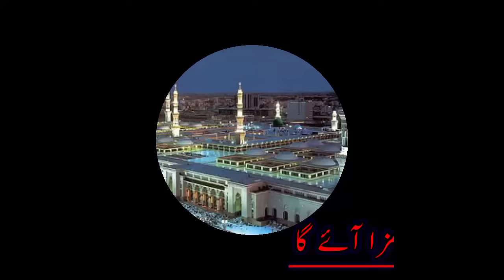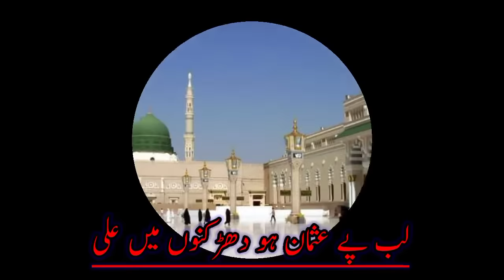best new naateDil Mein Siddiq aankhon Mein Hazrat .Umar Usman. Ali#naat#viral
Dil Mein Sidhi kaho Mein Hazrat Umar razi Allah tala
Dil Mein Siddique Akbar razi Allahu tala anhu
aankhon Mein Hazrat Muhammad Mustafa sallallahu
aankhon Mein Hazrat Umar Farooq razi Allahu tala
love per Ho Usman Ghani razi Allahu tala anhu
aur dhadkanon mein ho Hazrat Ali Radi Allahu tala anhu
naate paak full naat a paak
khubsurat awaz mein naat a pak a rasul
naate rasul naate Nabi Hazrat Muhammad sallallahu alaihissalam
tarike duniya labon par ho hamd o Sana
film bandit ka kaisa maza aayega
naate paak best naat best naat a rasul
Dil mein Siddiq aankhon mein Hazrat Um...
New Best Hamd | fir ibaadat me kaisa maza...
Dil Mein Sudheer aankhon Mein Hazrat U...
Best munajat 2020 Tarke dunya, Heart Touc...
best new naateDil Mein Siddiq aankhon Me..
Heart Touching Manqabat, Umar Tujh Sa Z...
*Dil me SIDDIQ Ankhon me HAZRAT U...
Beautiful Status. Dil Main Siddiqui Ankho...
Dil mein Siddiq aankhon mein Hazrat...
HAMZA AYAZ BIJNORI || Latest
Abubakar umar usman o ali naat by anas yo...
Jagha Ji Lagane ki Duniya Nhi Hai - Ghula..
Milta Hai Kya Namaz Me Sajde Me Jaake...
dil me siddique aur aankho me hazrat umar
ibadat ka kaisa maza aayega slowed and reverb
naat sharif 2023
chor fikr duniya ki chal madine chalte hain
hale dil kis ko sunain naat
mera dil badal de
tu kuja man kuja
pashto song
fir ibadat ka kaisa maza aayega slowed and reverb
dil mein siddiq aankhon mein hazrat umar
dil me siddiq aur aankho me hazrat umar
dil mein siddhi ki aankhon mein hazrat umar
dil me siddique aankhon mein hazrat umar full naat
dil me siddiq aankho me hazrat umar
dil me siddique aankhon mein hazrat umar ringtone
dil me siddique aankhon mein hazrat umar
dil me siddiqui ho naat sharif
dil mein siddiqui aankhon mein hazrat umar
dil mein siddhi ka aankhon mein hazrat umar
dil mein siddiqui aanknon mein nazrat umar naat
dil main sadiq naat
naat
dil mein siddiqui
naat sharif
lab pe usman ho naat
dil mein siddhi
dil mein siddik aankhon mein hazrat umar
dil me siddiq aur aankho me hazrat umar status
دل میں صدیق آنکھوں میں حضرت عمر
dil mein siddiq aankhon mein umar
dil me siddiq aur aankho me hazrat umar ringtone
dil me siddique naat
dil mein sadiq naat
dil mein siddiq ho
dil mein siddique aankhon mein hazrat umar
naat sharif 2023
new naat
dil mein siddik aankhon mein hazrat umar naat
fir rifaqat ka kaisa maza aayega
hazrat umar
phir ibadat ka kaisa maza aayega
दिल में सिद्धि का आंखों में हजरत उमर
dil me siddique aur aankho me hazrat umar full naat
dil me siddique aur aankho me hazrat umar naat
hazrat umar naat sharif
jin ke dil mein huzoor rehte hain lyrics
mein ek hath se dil sambhale hue tha
naat dil main siddiq aankhon mein hazrat umar
naat dil mein siddiq
naate paak
natt
new naat 2023
aankhon aankhon
abu bakar siddique naat
abu bakr umar usman ali naat
abubakar siddique naat
abubakar umar usman ali naat
bulaun kya umar ko
chand se khubsurat rukhe mustafa
dil ko sukoon dene wali naat
dil mein siddique aankhon mein hazrat umar naat
epic dipic
hazrat umar farooq ka waqia
hazrat umar ka
hazrat umar ka waqia
hazrat usman naat
islamic naat
jhuk jao jhuk jao yah kaise mumkin naat
mere peer ki gulami mere kaam aa gayi status
muhammad mustafa aye bahar andar bahar aaye
mustafa jane rehmat pe lakhon salam faisal raza
naat hazrat umar farooq
naat kabe ki ronak kabe ka manzar
naat naat
naat pak
naat ringtone
naat sharif 2023 sindhi
naat sharif naat sharif
naats
naats new
nazam
new naat sharif
nude boy
phir rifaqat ka kaisa maza aayega
nazam
new naat sharif
nude boy
siddiq akbar naat
tera zikr
umar umar naat
usman ali naat
usman naat
ye duniya chod kar hum dusri duniya